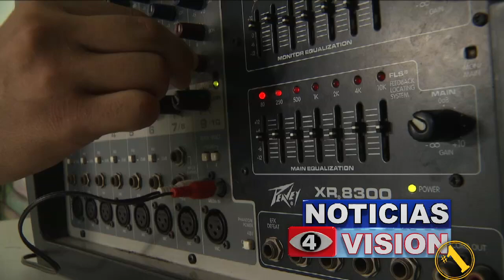Bailarines Ciudad Delgado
Uno de nuestros equipos visitó Ciudad Delgado y se encontró con mucho talento artístico, una muestra más de las grandes capacidades que tienen los jóvenes. (31 de Marzo de 2018) @JenniferhdzTCS